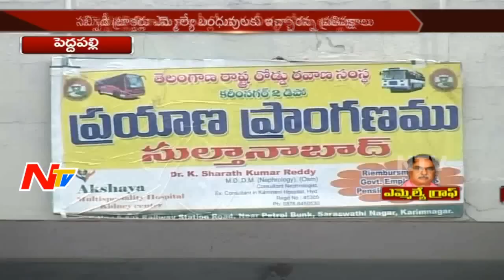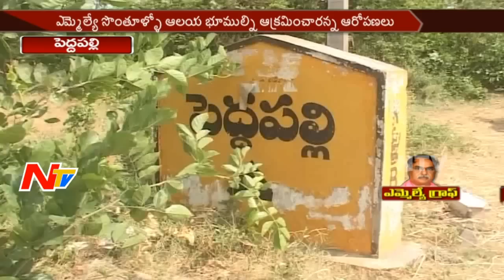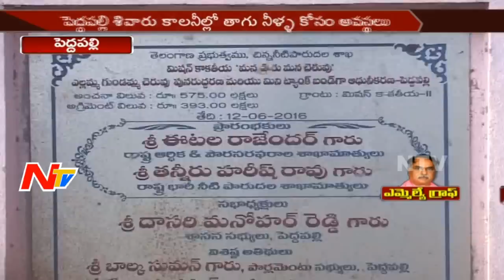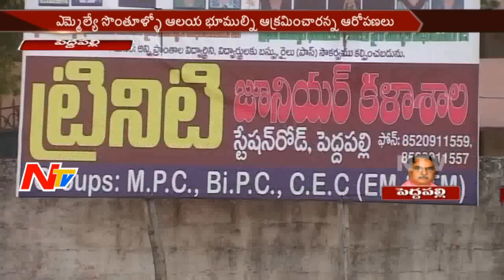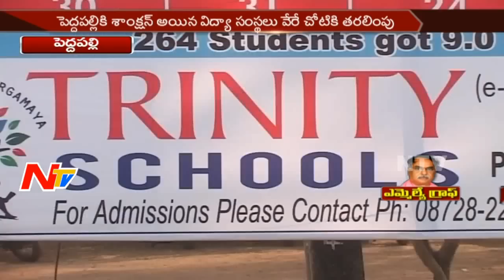Peddapalli MLA Dasari Manohar Reddy || Special Ground Report || MLA Graph || NTV